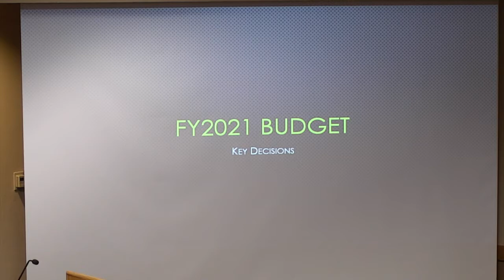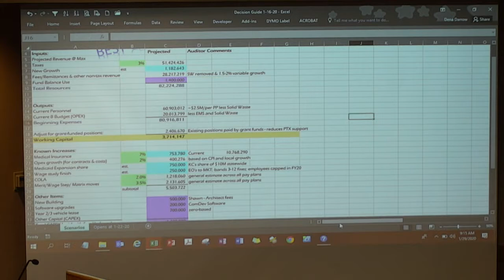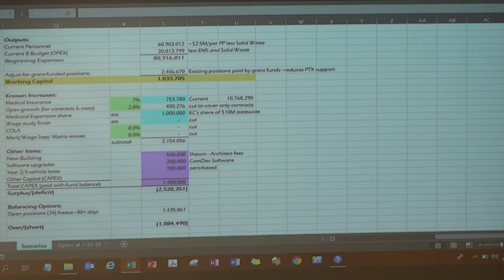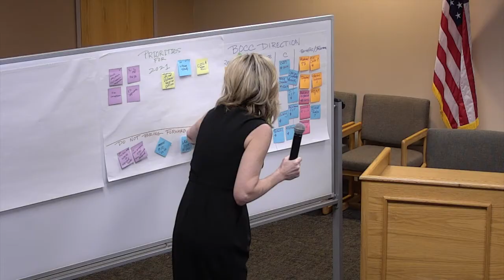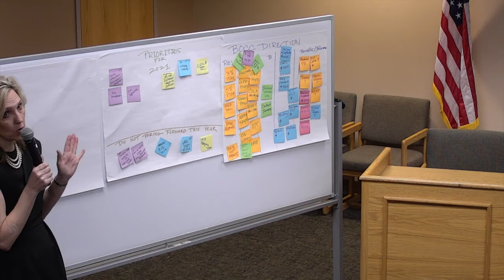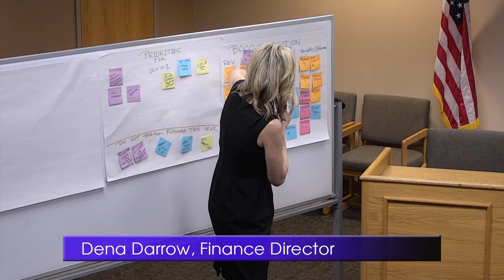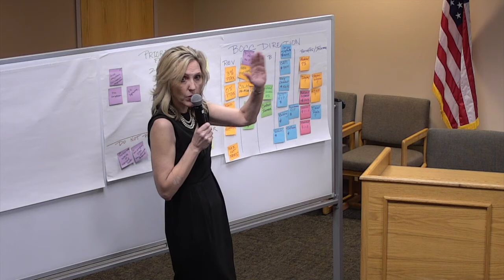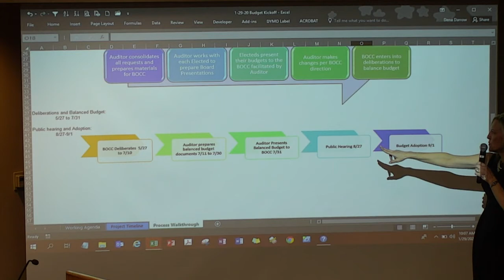01/29/2020 Fiscal Year 2021 Budget Kickoff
January 29, 2020 Board of Commissioners meeting with the county Auditor's Office to begin discussions regarding the Fiscal Year 2021 (10/01/20 - 09/30/21) budget